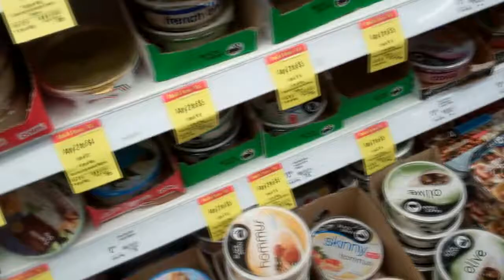CAR CRASH! [2.7.11 - DAY 183]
DAY 183: Quick vlog today. Shopping and perler bead madness.

TannahTV
Batman LPO
Batman Victoria
Australia 3058

Secret club: "Who you gonna call?" Be a part of the secret club of description readers and solve the movie quote by leaving the comment above and the name of the movie/tv show. :D